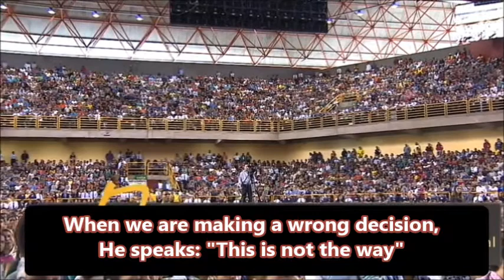The Holy Spirit is the one who keeps us standing - Bishop Macedo